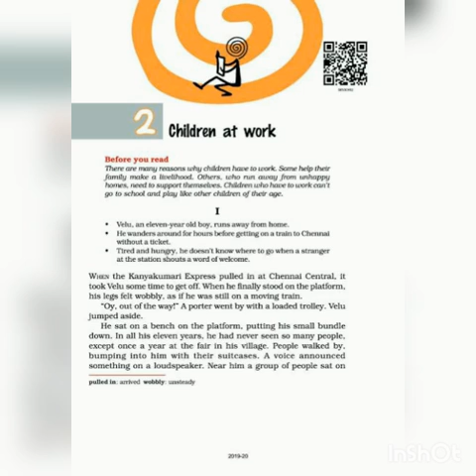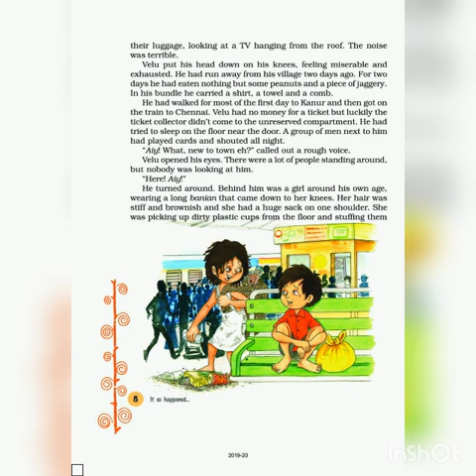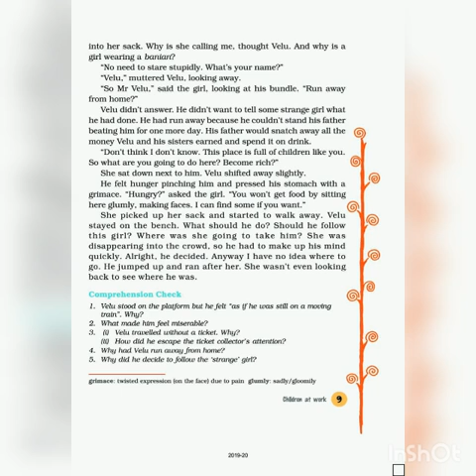Ajay Rastogi|Class-8th|Subject-English(Supplementary)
Chapter-2|Children At Work|Part-1